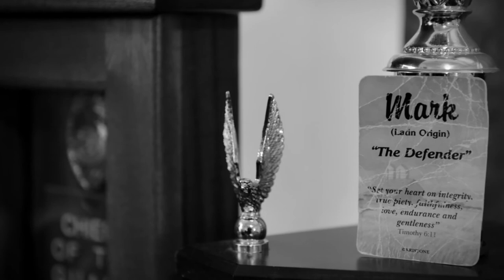The Defender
Honoring MA2 Mark Mayo's Sacrifice